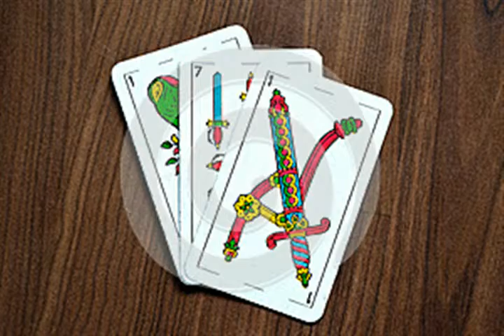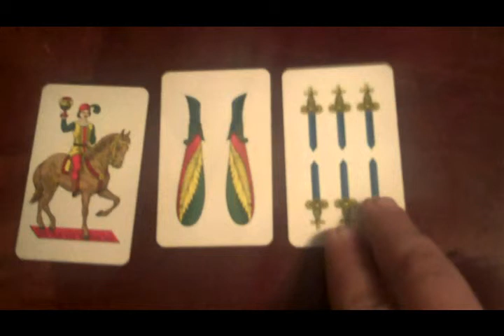Труко под мате из альбома Страсть к Буенос Айресу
Слова: Хорхе Луис Борхес, Игорь Вениаминович Мошкин

Труко под мате  *

Колода перекраивала жизнь. Цветные талисманы из картона
Стирали повседневную судьбу, воробьи склевали крошки батона.
Новый улыбающийся мир преображал похищенное время
В безвредные проделки домашних мифов в наше темя.

В границах стола текла иная жизнь. Лежала незнакомая страна
С горячкой ставок, риском понтировки, нерв натянута струна,
Всевластием "меченосного" туза — всесильного Хуана Мануэля**,
Клад надежд — семеркой черв под звуки менестреля. ***

Неспешный мате умерял слова, перипетии партий повторялись.
Вот уж нынешние игроки копируют забытые сражения. Потерялись.

sax solo "Труко под мате"

Воскрешаются, за ходом ход, роды давно истлевших предков,
Те же строки, шутки в столице завещающих навсегда, с отметкой.

Мате! Труко под мате!

* Труко -  национальная бразильская игра, вроде игры «дурак» в России или на Украине.
В неё можно играть только вдвоем или только вчетвером.

** Хуан Мануэль Маркес - мексиканский боксёр-профессионал,
выступающий в полусредней весовой категории.
Чемпион мира в полулёгком и легком весе. Чемпион десятилетия.
Величайший мексиканский боксер.

*** Менестрель (англ. minstrel, фр. menestrier от лат. ministerialis — «слуга»)
— многозначный термин для поэта-музыканта в разные периоды европейской истории.

Мате (исп. Mate) — тонизирующий напиток с высоким содержанием матеина,
приготавливаемый из высушенных измельченных листьев
и молодых побегов падуба парагвайского (Ilex paraguariensis).
Неотъемлемая часть культуры Аргентины и ряда сопредельных стран Южной Америки.

из альбома Страсть к Буенос-Айресу